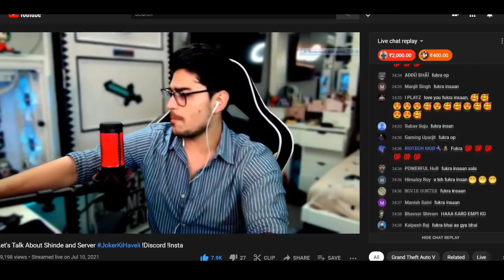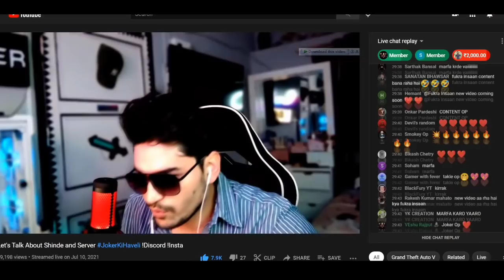I made Fukra Insaan Dance on Hyderabadi marfa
@Fukra Insaan bhai or @Jasus king bhai ne maut daal diya maza aa gaya kya mast bande mile ❤️